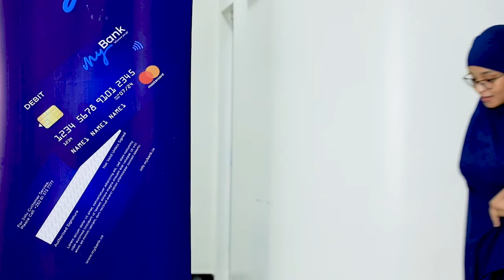"Laami make up ah & Wabigiii loo dabaal-tagaaye in ay dhamaato ayaan rajeyneynayaa,Qabiilkeygaa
MADAALE & XAADOOLE "Laami make up ah & Wabigiii loo dabaal-tagaaye in ay dhamaato ayaan rajeyneynayaa,Qabiilkeygaa u shaqeynayaa dadkii kaa horeeyay ayaa ku lumay"Xuseen  Xaadoole.